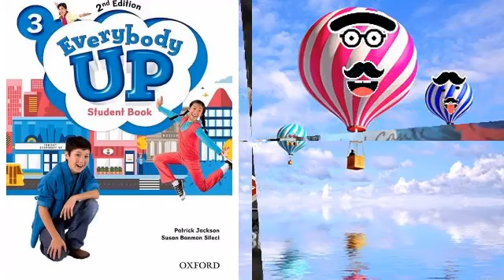EVERYBODY UP 3 NEW 2nd Edition Unit 6 Helping Out